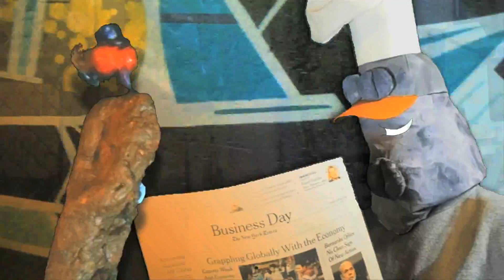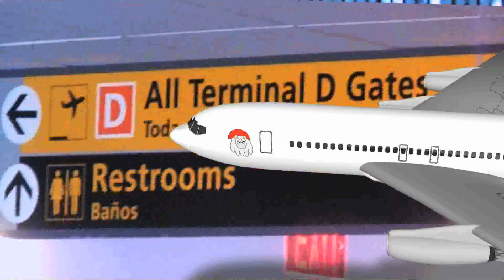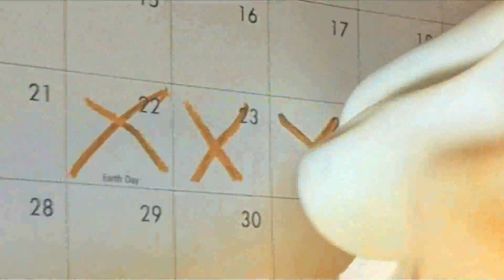STRAIGHT FROM THE BOTTOM (OFFICIAL RELEASE)